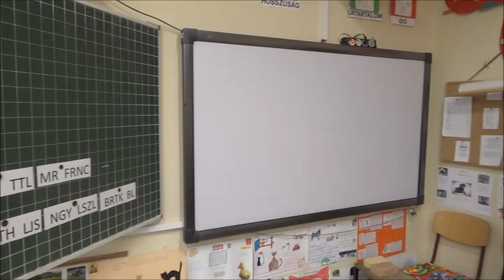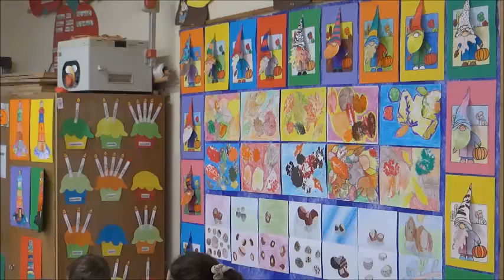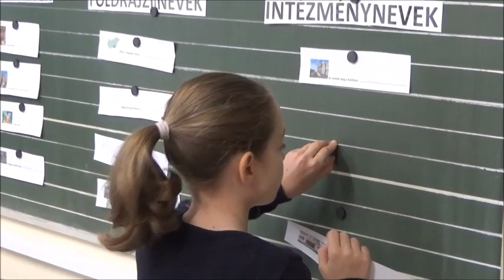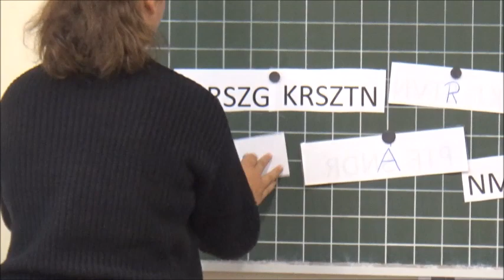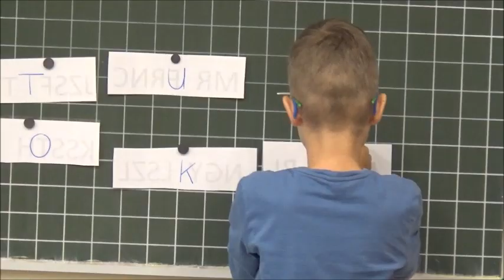Leendő elsős tanítónk Kölesériné Berkó Regina bemutatkozása Tabán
Bemutatkozik leendő elsős tanítónk Kölesériné Berkó Regina a 2022/2023-as tanévre vonatkozóan.